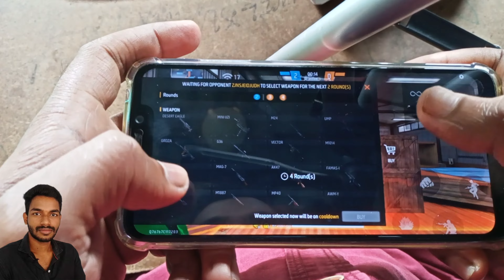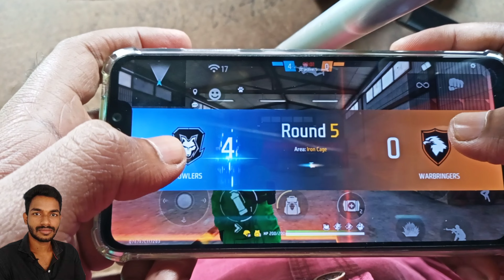Free Fire Handcam Gameplay [FREE FIRE HIGHLIGHTS ] 🖤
free fire 3 finger handcam
what is the best free fire name
f. vs ff

how to play free fire in laptop for free
3 finger setting in free fire
free fire problems
top three characters in free fire
types of free fire
4 free float handguard
4 free float quad rail
free fire handcam 50

this video Poco F3 mobile 3 finger claw free fire gameplay handcam video

Games